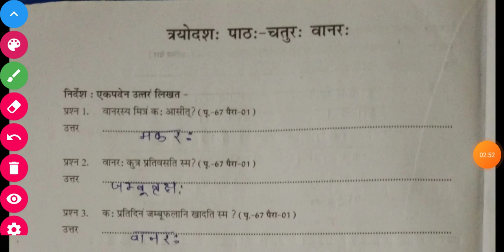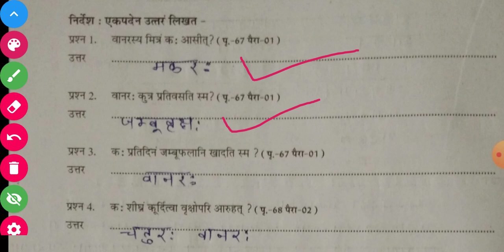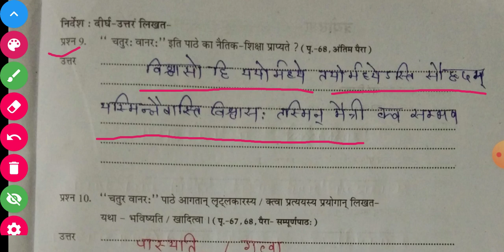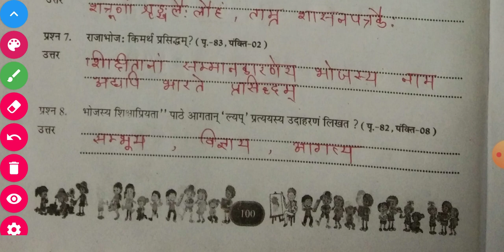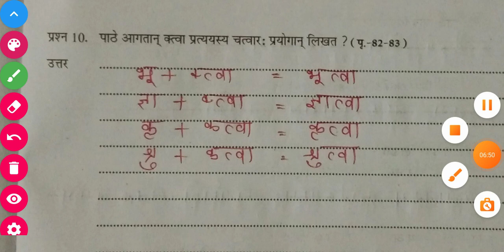कक्षा 6 एटग्रेड पुस्तिका संस्कृत पाठ 12,13,16 Kaksha 6 atgrade pustika sanskrit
कक्षा 6 एटग्रेड पुस्तिका हिन्दी पाठ 2 कटुक वचन मत बोल Kaksha 6 atgrade  pustika hindi path 2 katuk vachan mat bol
कक्षा 6 एटग्रेड पुस्तिका संस्कृत पाठ 1, 2 , 3 Kaksha 6 atgrade pustika sanskrit